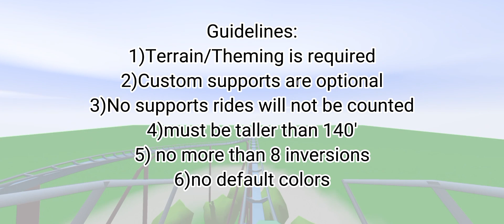B&M Invert Contest(tag me in ur submissions